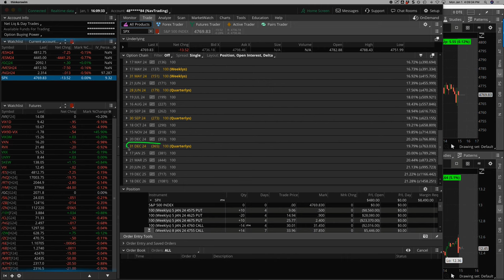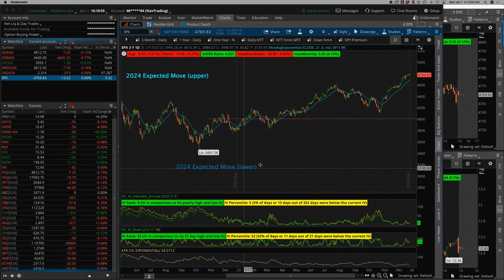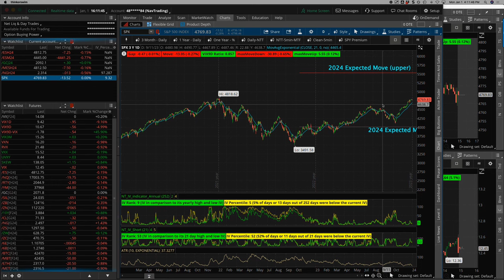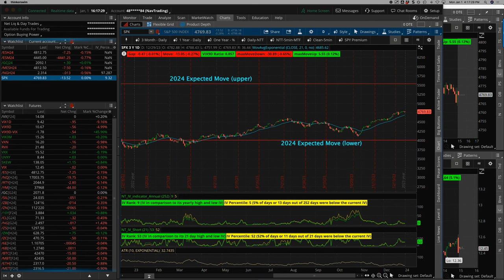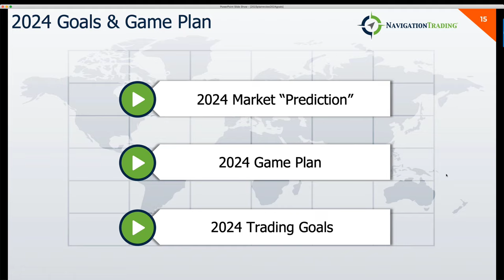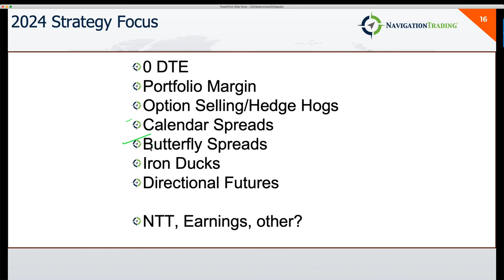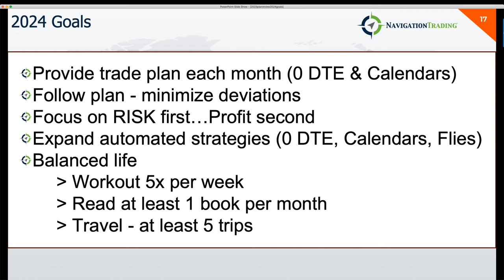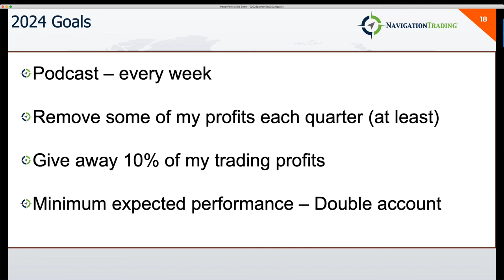2024 Predictions, Goals & Game Plan (Episode 087)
In this episode, we reveal our 2024 Predictions, Goals, and Game Plan for the trading world. Gain insights into market trends, expert strategies, and personal goals to navigate your trading journey in the upcoming year.

Don't miss out – tune in now!

Cheers!

Happy Trading!

YouTube.com/navigationtrading
Facebook.com/navigationtrading